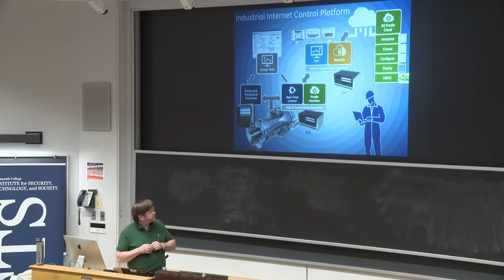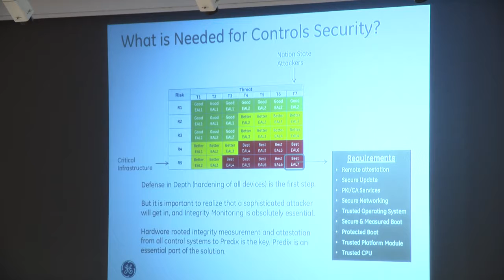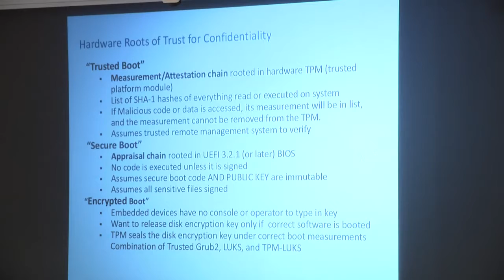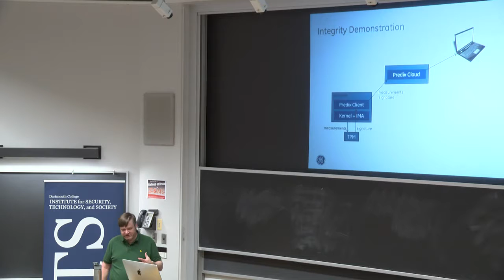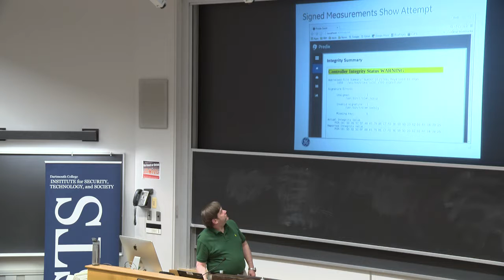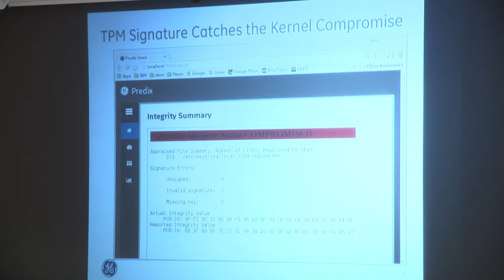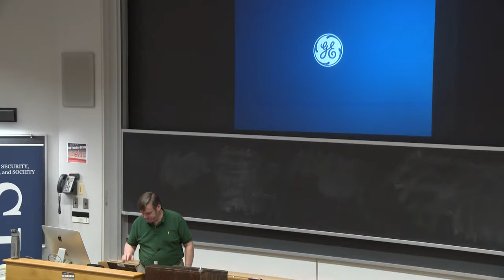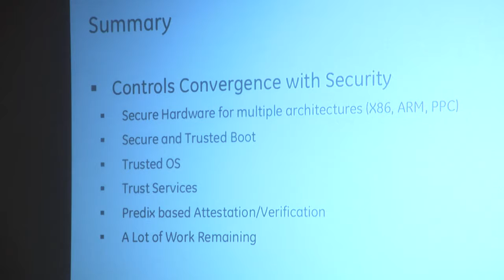David Safford: Hardware Based Security for GE's Industrial Control Systems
Hardware Based Security for GE's Industrial Control Systems
David Safford, Senior Principal Engineer for Security at GE Global Research

GE is a leading manufacturer in electric power generation and distribution, wind power, oil and gas production, locomotives, aviation engines and computers, and medical imaging. GE also manufactures the embedded industrial controllers for these products, and is leading efforts to harden them against sophisticated cyber attack. This talk will give an overview of the controllers, threat models, and existing and planned defenses.